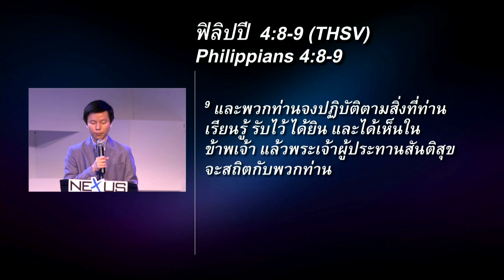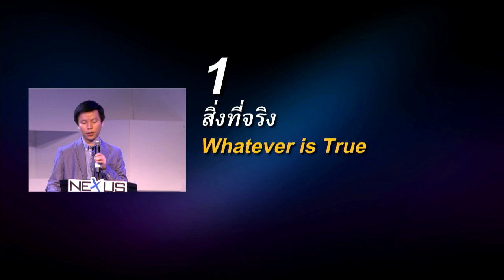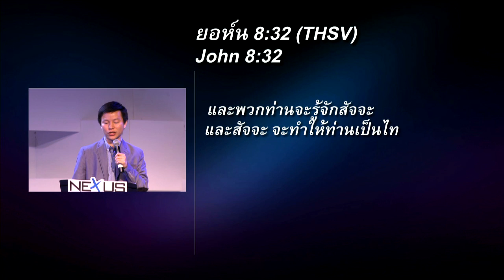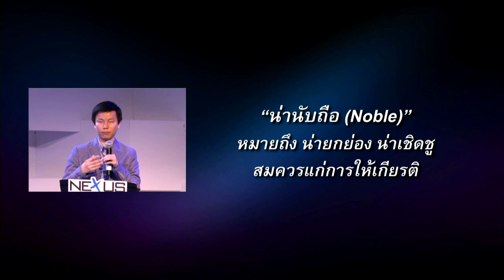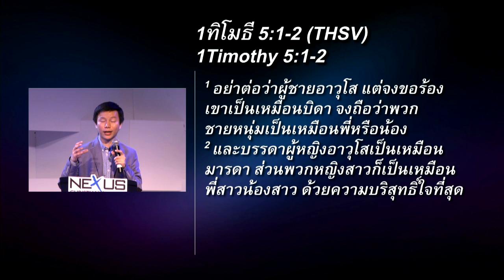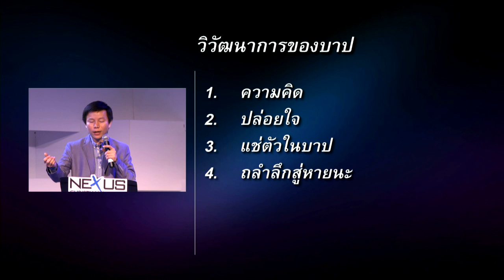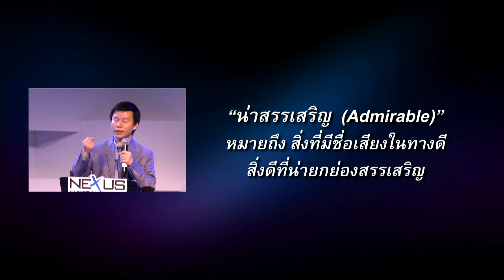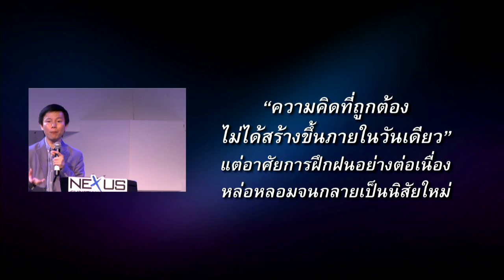คำเทศนา เมนูความคิด เพื่อชีวิตมีสุข (ฟีลิปปี 4:8-9)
คำเทศนา วันที่ 29 ธันวาคม 2013 โดย อ.ทนนท์ ชาญชิตโสภณ

หัวข้อ: เมนูความคิด เพื่อชีวิตมีสุข 0:00
ข้อพระคัมภีร์: ฟีลิปปี 4.8-9

10:19  (1) สิ่งที่จริง
25:54  (2) สิ่งที่น่านับถือ
30:55  (3) สิ่งที่ยุติธรรม
36:23  (4) สิ่งที่บริสุทธิ์
47:34  (5) สิ่งที่น่ารัก
52:12  (6) สิ่งที่ควรแก่การสรรเสริญ